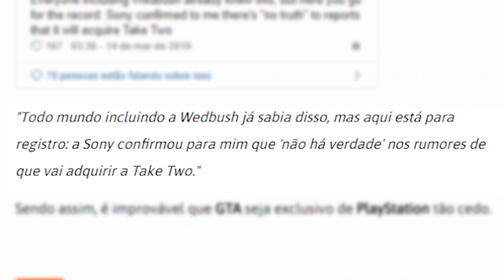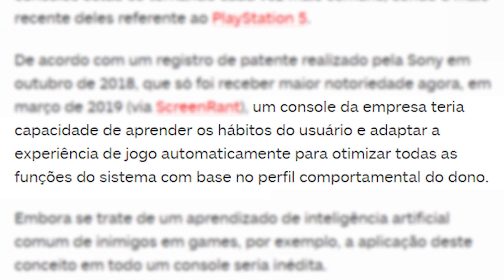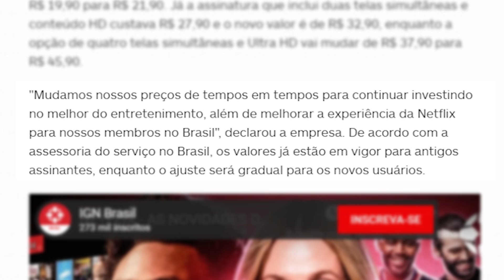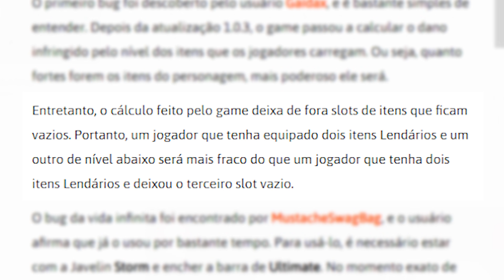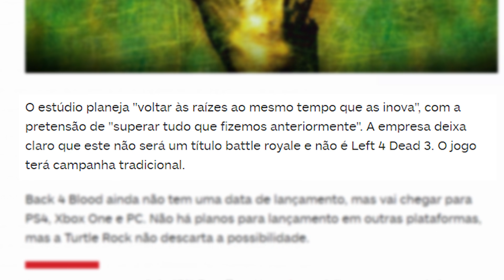GTA 6 não vai ser EXCLUSIVO do Playstation e Netflix mais cara no Brasil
GIFT CARDS - CARTÃO DA PSN, XBOX LIVE, STEAM, APPLE, GOOGLE PLAY, NINTENDO, BTL.NET, RIXTY E MAIS GCMGAMES